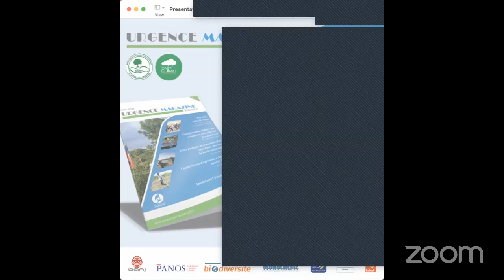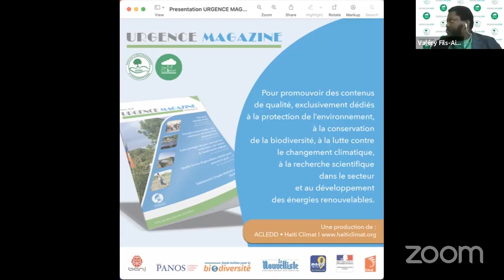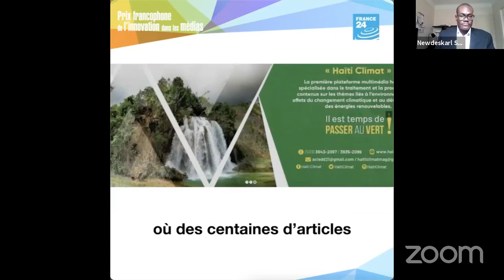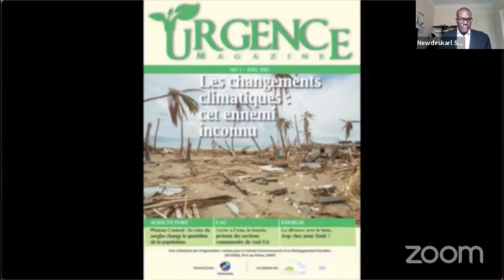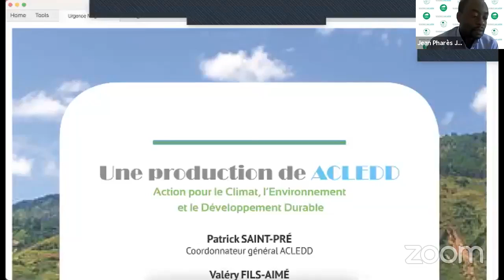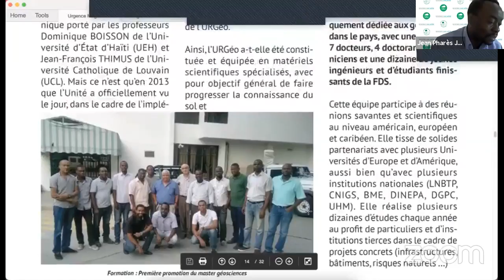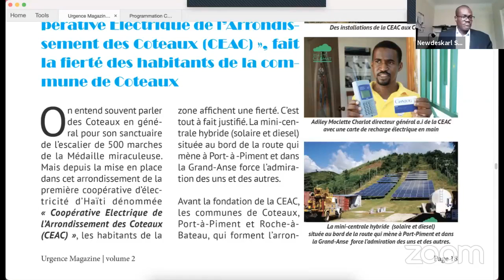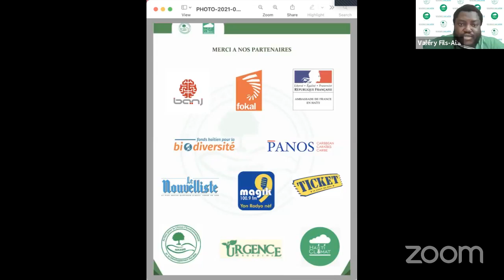Développement économique: quels sont les enjeux environnementaux et sociaux (Miche D. Pierre-Louis)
A l’occasion de la publication du deuxième numéro de « URGENCE MAGAZINE », ACLEDD/Haiti Climat a tenu le 25 juin 2021, une causerie virtuelle avec Mme Michèle Duvivier Pierre-Louis autour du thème : « Développement économique : quels sont les enjeux environnementaux et sociaux pour Haïti? »

« Urgence Magazine » est un organe de sensibilisation et de vulgarisation autour des initiatives et pratiques innovantes locales visant à promouvoir un changement de paradigme environnemental en Haïti, lesquelles s’inscrivent dans une démarche de développement durable.